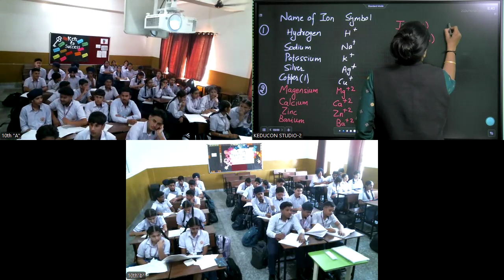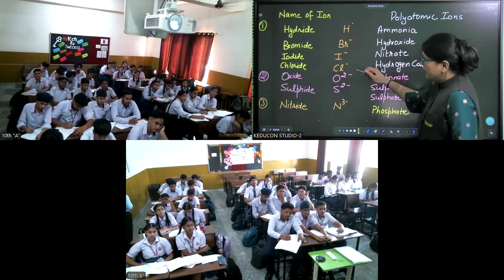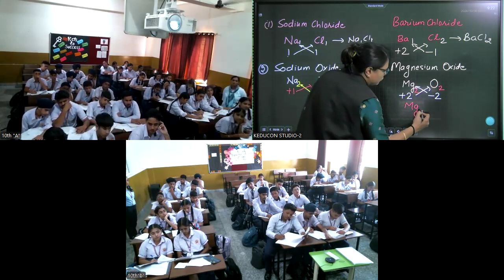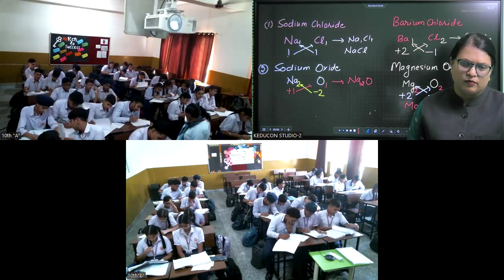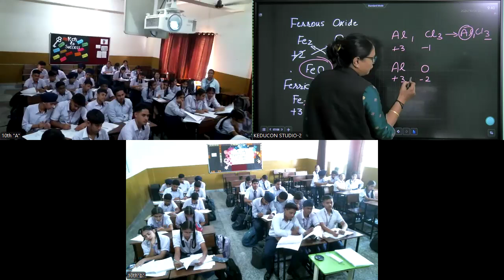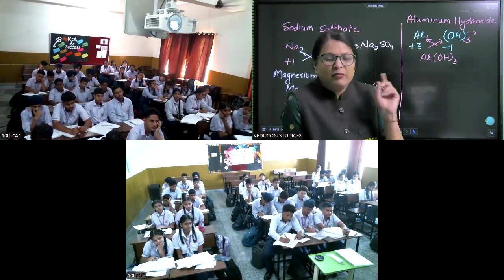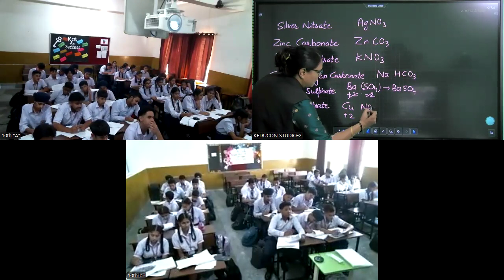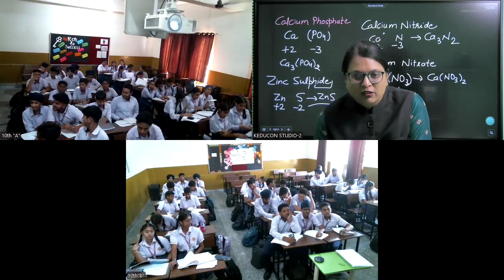MRI, class 10 science 4 10 2024